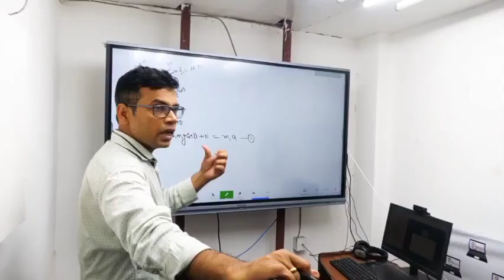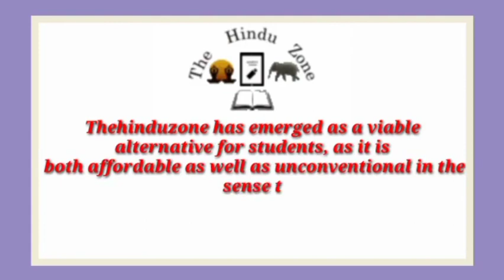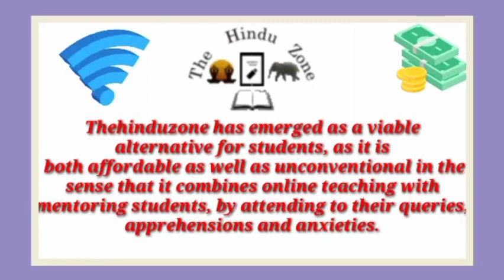Best IIT JEE Coaching institute in Gursarai | Top IIT JEE Coaching in Gursarai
Best IIT JEE coaching in Gursarai. This video of Best IIT JEE coaching in Gursarai will help you in selecting Top IIT JEE coaching in . Watch this video till end to know What are Best IIT JEE coaching in Gursarai?

your query

Best IIT JEE coaching in Gursarai
Top IIT JEE coaching in Gursarai
IIT JEE coaching in Gursarai
best IIT JEE classes in Gursarai
Top IIT JEE Classes in Gursarai